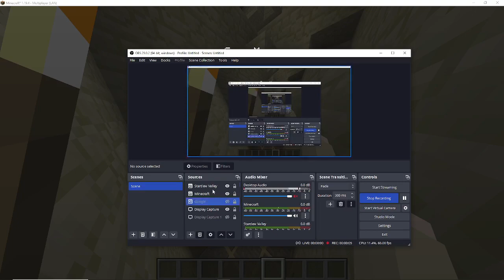Episode 2 | Challengers SMP